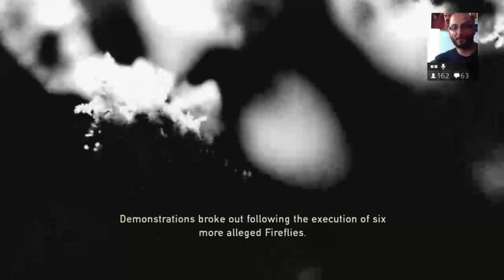Παίζουμε The Last of Us Remastered στο PS4 (Live)